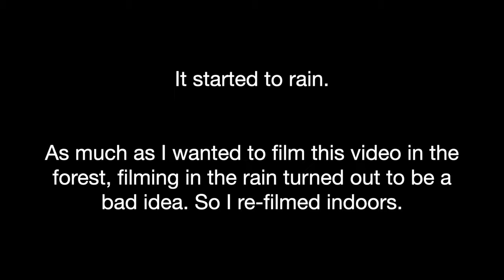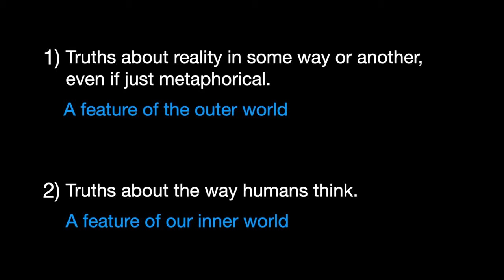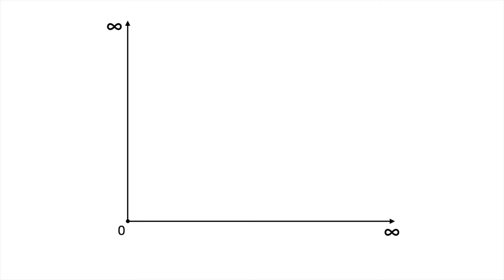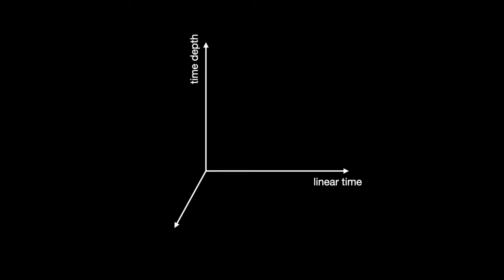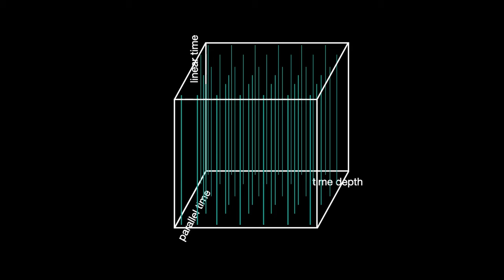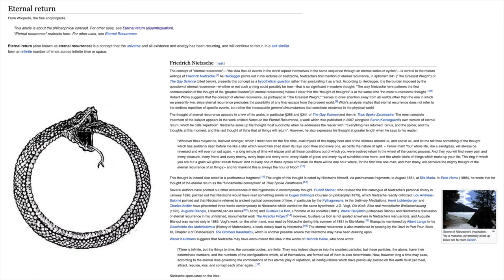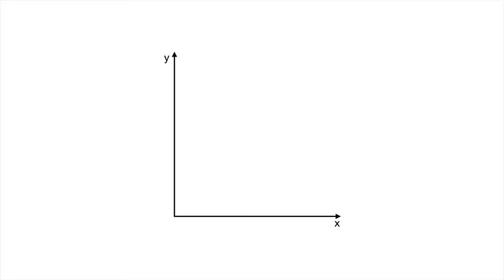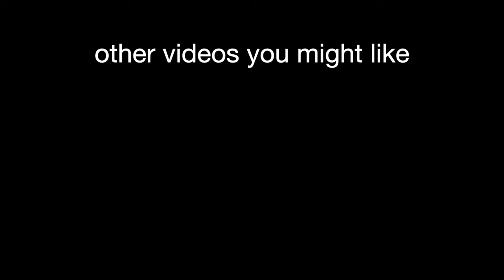Multidimensional Time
In this video I discuss what it might look like if there were more than one dimension of time. Insights about the nature of reality or incomprehensible nonsense? Probably the second one.

Time stamps:
0:00 Disclaimer
0:50 Introduction
2:08 Other dimensions of time
2:49 Time depth
3:20 J.W. Dunne
4:22 More on time depth
7:13 Olēka
8:53 Time width
11:51 The box model of time
14:15 Plato's allegory of the cave
15:25 Parallel worlds
17:04 A short tangent on consciousness
18:50 The superlative general observer
20:38 Time travel
21:37 Consciousness at large
22:46 Inner and outer time
23:53 Dimensions of space
26:24 The hyper-dimensional darkroom
27:33 End

Thanks to Wade 636 and Wade 7,513 for making this video possible.